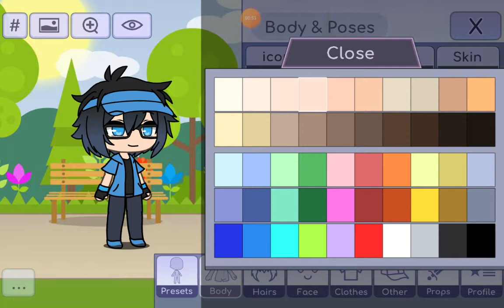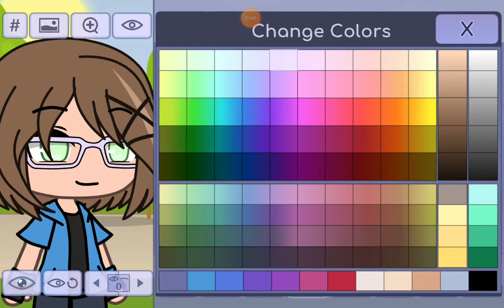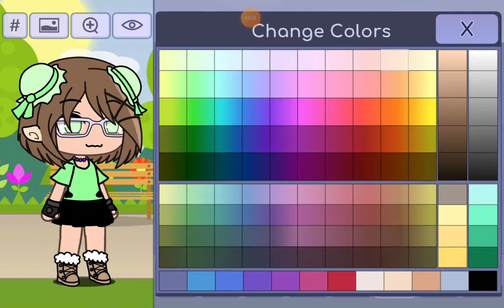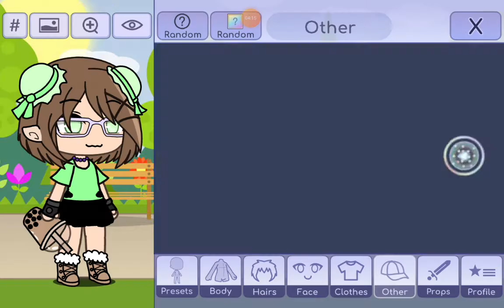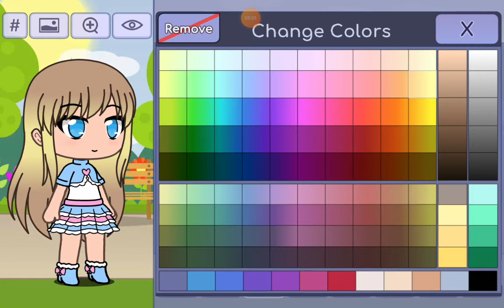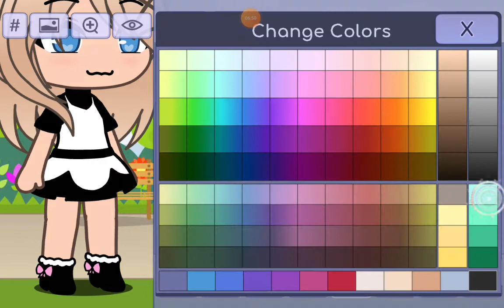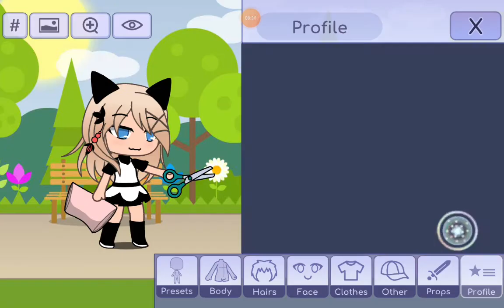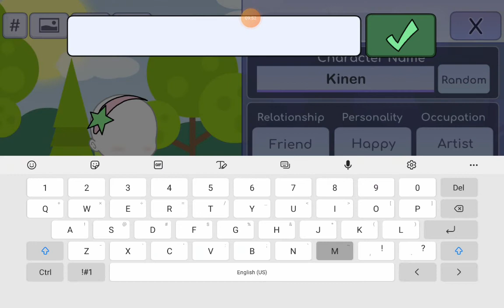Making a gacha oc